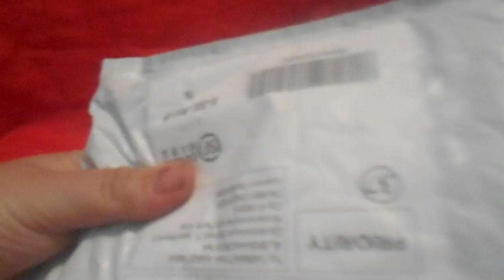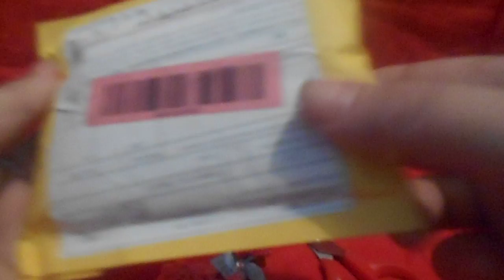посылочки долгожданные ластики и присыпка на ногти и наклейки просто супер